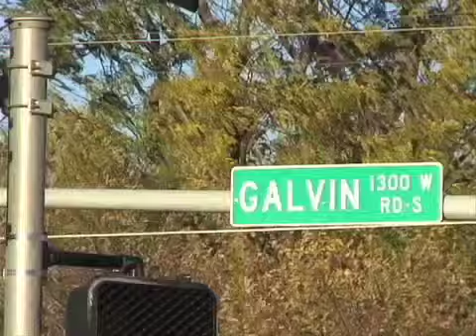DeCesare Project6 Pacholski.mov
identity theft